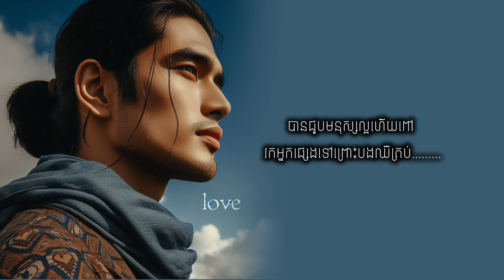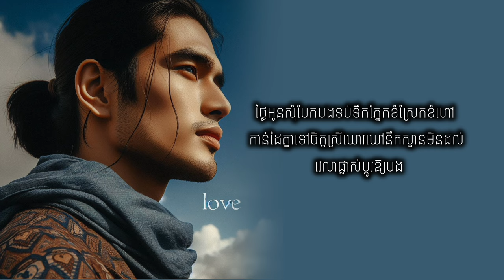បេះដូងដល់ផ្លូវបញ្ចប់ | lylykh Daily - Official Music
បេះដូងដល់ផ្លូវបញ្ចប់

- create by lylykh Daily

សូមជួយsubscribផងដើម្បីទទួលបានបទចម្រៀងថ្មី។
សូមអរគុណ